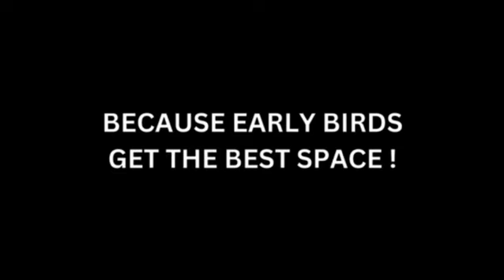Investment is the key to turning your aspirations into reality.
With every informed choice, you're paving the way for a prosperous future.
For detail information
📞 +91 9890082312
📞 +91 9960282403